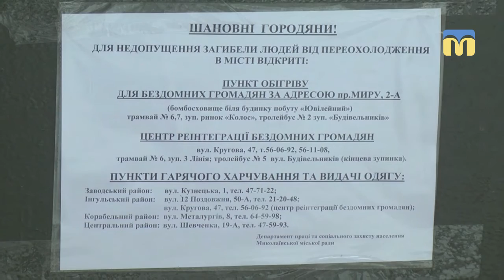Тема дня: Ліквідація наслідків снігопаду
Миколаїв майже добу, з 7 по 8 січня, вкривало снігом. Як відпрацювали комунальники та дорожники у боротьбі із наслідками снігопаду?Які структури та підприємства відповідають за розчищення території міста? - про це в програмі "Тема дня" 9 січня 2019 року.
Гості прямого ефіру:
Наталія Осецька – заступниця директора департаменту ЖКГ Миколаївської міської ради
Олександр Герасіменя – начальник управління з питань надзвичайних ситуацій та цивільного захисту населення Миколаївської міської ради